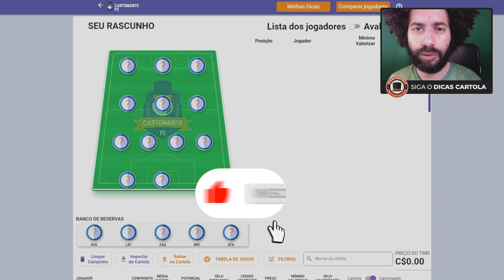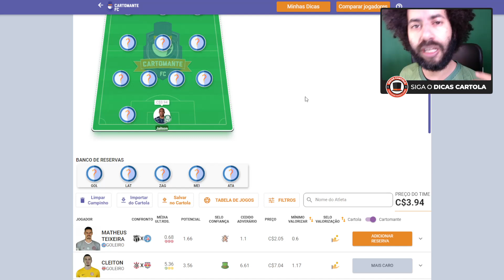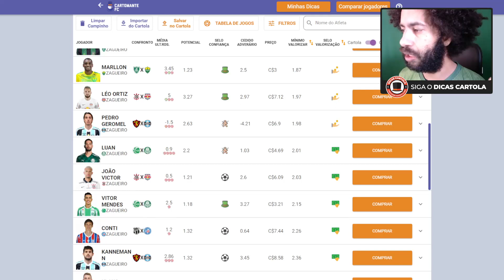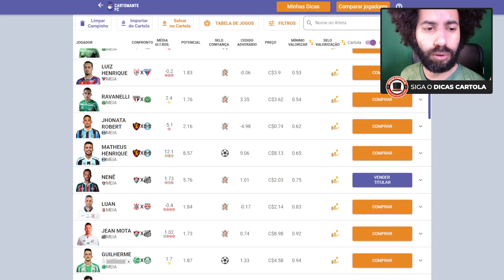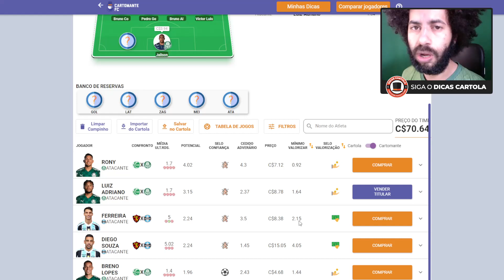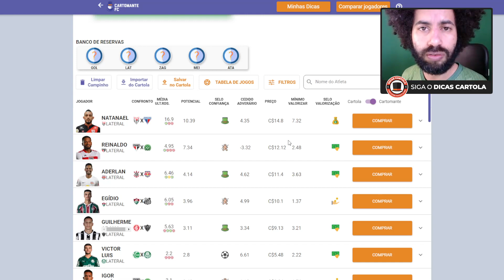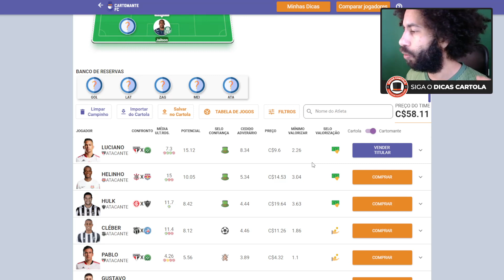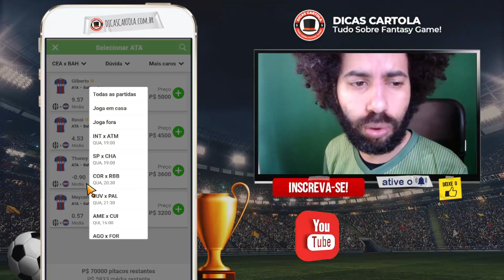DICAS DA RODADA 4: CARTOLA FC & REI DO PITACO 2021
Dicas da rodada 4 no Cartola FC e Rei do Pitaco, veja nossas dicas para valorizar no Cartola FC, dicas para liga clássica no Cartola FC, dicas para dobro ou nada no Rei do Pitaco e dicas para ligas de tiro curto no Cartola FC e Rei do Pitaco.

# ÍNDICE:
0:00 DICAS DE VALORIZAÇÃO
19:00 DICAS PARA LIGA CLÁSSICA E DOBRO OU NADA
27:42 DICAS DE TIRO CURTO